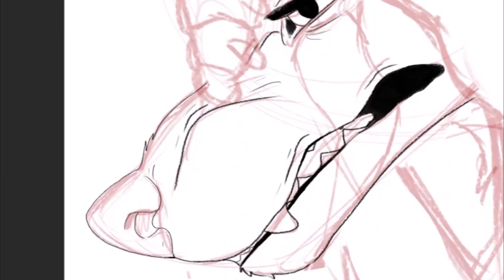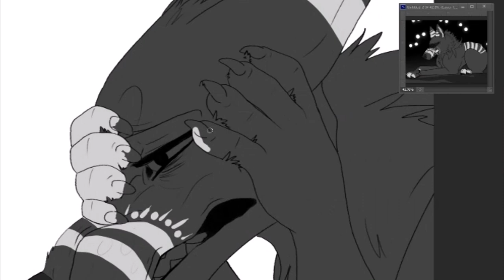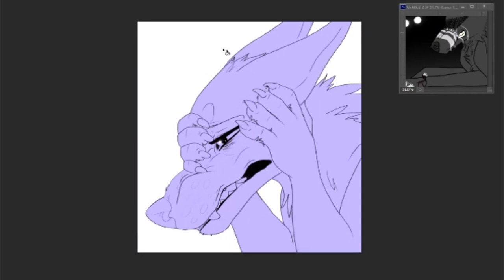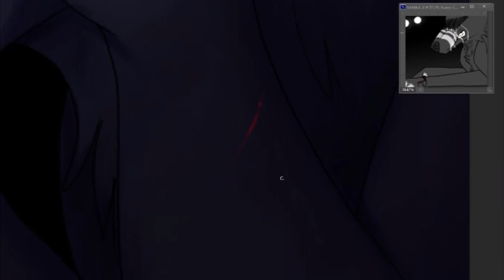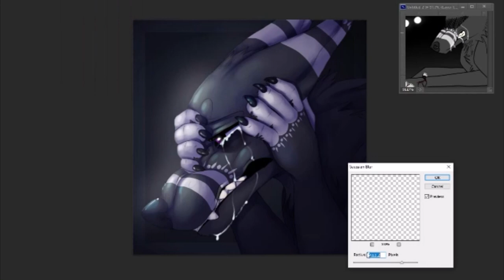worthless - Speed Paint (vent)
forgot to upload this a week ago. im okay now